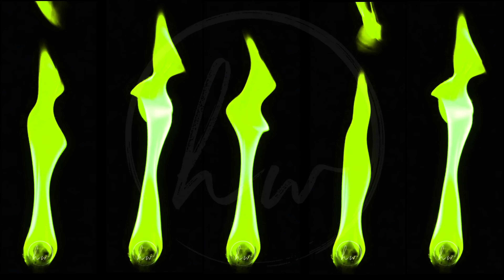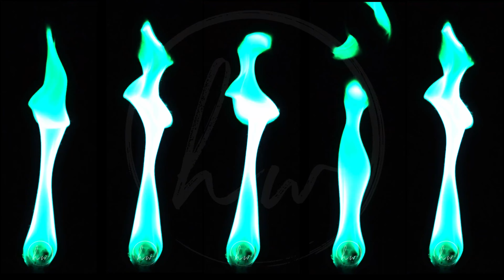Meditation 4K Silent Visual | Flames Loop Colour Shift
Have a great time using these flame visuals.  May it be parties, me time, or any other exciting and satisfying occasions.

Credits:
Original Source - Kelly @  Pexels
Edited By - Pixel Gala